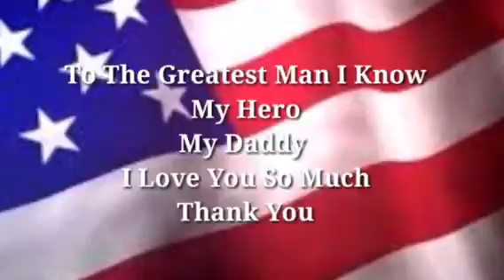Veterans Day 2016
So proud of my dad. I watched him closely as a child. The best times to see him was late at night or 4am before he left. Although we didn't see much of him we knew he was working hard to make sure our lives were made easier. When he did spend time with us it was amazing. I can't  remember too many days as a child, but I do remember is him waking me up at 5am with a whisper. Hey boy hey boy you ready to go fishing. I would jump out the bed and was so happy to go with him. We would stop at the closest gas station and he always gave me powdered donuts and milk. Then off we went to Cat Island. To be honest I didn't like fishing all that much but really enjoyed spending time with him. Thank you dad for teaching me how to be a man. Thank you dad for showing me how to treat women. Thank you for raising me up to be who I am today. Love you always